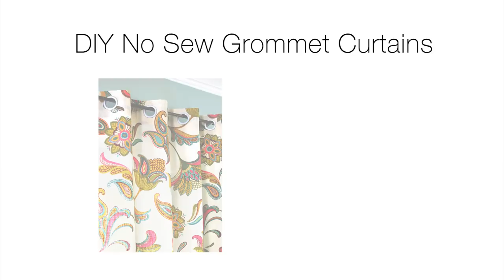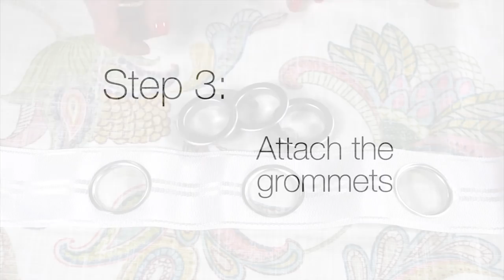How to Make No Sew Grommet Curtains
PLEASE NOTE: Use an even number of grommets so the sides of the curtains face in on both ends.

This DIY tutorial shows how to make no sew grommet curtains. You don’t need a sewing machine to create custom drapes that look polished and professional.

For more DIY projects, tips and tricks, and inspiration, check out OFS Maker's Mill